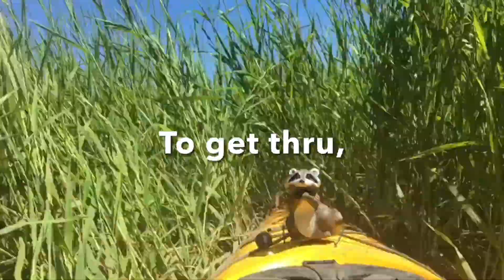Scappoose Bay: Conga Line Meadow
Okay, so it’s actually a meadow with Lost Lake. But I’ll remember it for the fun we had as a group making it through there.